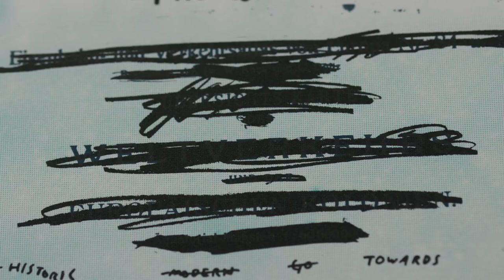Nick Revell in the Mainstream part 4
The esteemed art critic Nick Revell returns to Planet Thanet's Mainstream Gallery to give his responses to a group show called, 'A New Hope' which features work by 3 artists; Auerbach, Wong, and Mama. Bonnie Wong's work involves using old maps to understand the history of her home town. Frank Auerbach has painted his son Jake. And Jo Mama has painted a series of wasps. The Mainstream gallery logo was designed by Cuong Sam.. Music by Francis Macdonald.